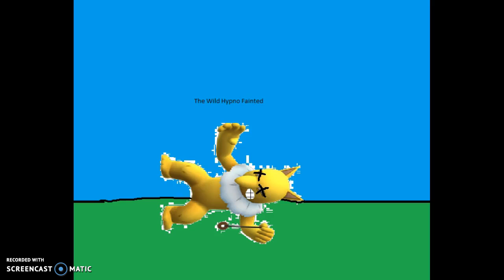Pokemon: Making Animal Cruelty Fun for 21 Years!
The audio quit on me after a while. :(